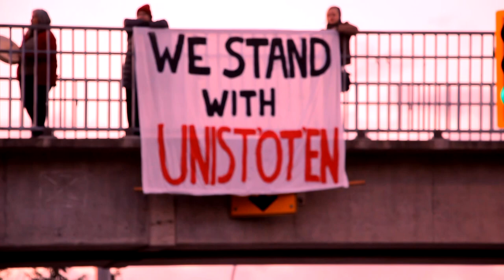No Pipeline, No LNG ...Stand with Unis’tot’en Camp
"Thousands of people across Canada and around the world are watching and sharing updates online as RCMP officers dismantle a pipeline blockade on Wet’suwet’en territory in Northern B.C.

This afternoon, police broke down a wooden gate and arrested several people at the Gidim’ten Checkpoint, a camp on the snowy Morice River road southwest of the town of Houston. The Gidim’ten or Gitdumden are one of five clans that make up the Wet’suwet’en Nation.

Farther up the road lies the Unis’tot’en Camp, a homestead maintained over the last ten years by members of the Unis’tot’en house group, part of a different Wet’suwet’en clan on adjacent territory. Observers say police are headed toward the Unis’tot’en Camp with an excavator and other heavy equipment.

Hereditary leaders for all five clans have withheld consent for new pipeline construction across Wet’suwet’en territories, which is what prompted tonight’s raid.

Allies have organized solidarity events Tuesday in dozens of communities across Canada, to denounce this use of police force against Indigenous people asserting their rights on their own land.

Many Canadians have heard of the 1997 Delgamuukw decision by the Supreme Court of Canada, which recognized that Aboriginal title still exists in places where Indigenous nations have never signed a treaty with the Crown. In fact, the court was talking about the land where tonight’s raid is taking place.

Delgamuukw is a chief’s name in the neighbouring Gitxsan Nation, passed down through the generations. Delgamuukw was one of dozens of plaintiffs in the case, comprising hereditary chiefs from both the Gitxsan and Wet’suwet’en Nations.

Together those leaders achieved an extraordinary milestone in forcing the Canadian courts to affirm the legitimacy of their oral histories, traditional laws and continuing governance of their lands. But it wasn’t until the Tsilhqot’in decision in 2014 that the Supreme Court went a step further, recognizing Aboriginal title over a specific piece of land.

If the Wet’suwet’en chiefs went back to court all these years later, many legal scholars say the strength of their claim to their territories would eventually force the Canadian government to relinquish thousands of square kilometres within the Bulkley and Skeena watersheds – and stop calling it “Crown land”.

That’s why the TransCanada pipeline company acted quickly, to secure an injunction against Wet’suwet’en members blocking construction before the legal ground could shift under their Coastal Gaslink project.

The 670-kilometre pipeline project would link the fracking fields of Northeastern B.C. with a huge liquid gas export terminal proposed for Kitimat. Called LNG Canada, this project is made up of oil and gas companies from China, Japan, Korea and Malaysia, along with Royal Dutch Shell.

The BC Liberal, BC NDP and federal governments all courted the LNG Canada project, offering tax breaks, cheap electricity, tariff exemptions and other incentives to convince the consortium to build in B.C. Both Christy Clark and Premier John Horgan celebrated LNG Canada’s final investment decision last fall, calling it a big win for the province.

However, without a four foot diameter (122cm) pipeline feeding fracked gas to the marine terminal, the LNG Canada project is a non-starter.

That brings us back to the Morice River, or Wedzin Kwa in the Wet’suwet’en language. This is where the rubber hits the road for “reconciliation”. Politicians are fond of using the word, but seemingly uncomfortable with its implications.

Politicians also talk a lot about the UN Declaration on the Rights of Indigenous People, and how to enshrine it in B.C. law. Article 10 of UNDRIP states that “Indigenous peoples shall not be forcibly removed from their lands or territories.” It is hard to see how tonight’s arrests are consistent with this basic right.

Pro-pipeline pundits are already working hard to spin this raid as the “rule of law” being asserted over the objections of “protestors”. They point to benefit agreements signed between TransCanada and many band governments along the pipeline route.

But under the Indian Act, elected councillors only have jurisdiction over reserve lands – the tiny parcels set aside for First Nations communities that are administered much like municipalities. That’s not where this pipeline would go.

What is at stake in the larger battle over Indigenous rights and title are the vast territories claimed by the Crown but never paid for, conquered or acquired by treaty. In Wet’suwet’en territory, those lands, lakes and rivers are stewarded by the hereditary chiefs under a governance system that predates the founding of Canada."

Kai Nagata
Dogwood BC